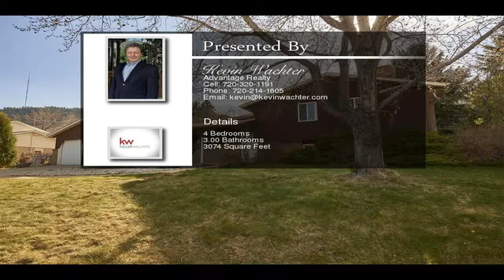1826 Smith Road Golden CO 80401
1826 Smith Road  Golden CO 80401

Amazing location in Beverly Heights! Best lot on Smith Road with GREAT VIEW from porch and living room. Close to CO School of Mines, Lookout Mountain and Downtown Golden with all of its wonderful restaurants, shopping, entertainment and outdoor activities!  Enjoy the beautiful, peaceful foothills in your very private, completely fenced backyard complete with pergola and water fountain. With some updating, this home with GREAT BONES will be your forever home! Hardwood floors can be found under the newly cleaned carpets throughout most of the home. The home has been professionally cleaned and scrubbed end-to-end for you ... so you can LIVE HERE WHILE YOU UPDATE! Basement has huge potential for additional bedrooms, workshop, craft room or more! Hot tub in basement is included (and believed to be functional).*** This estate property is being sold AS IS and a 1-year Home Warranty is included.

For more great properties:
KevinWachter.com